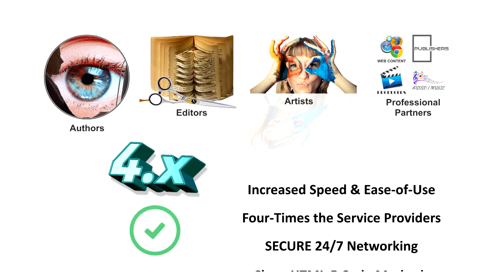THE WORLD'S FASTEST-GROWING AUTHOR NETWORK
FREE for LIFE!
INSONA.com/register.htm

Networking for Authors and Author Service Providers

No Fee
No Third-Party Commission
No Credit Card
No Nonsense

We're making books fly.

Increased Speed & Ease-of-Use
Four-Times the Service Providers
SECURE 24/7 Network
Clean HTML-5 Code Methods
Tight New Algorithms
Engaging People & Projects